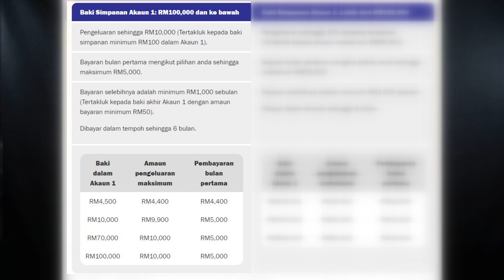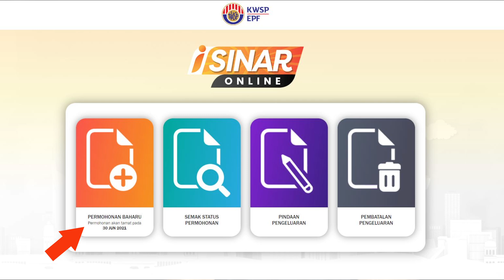permohonan isinar masih dibuka sehingga 30 jun 2021 | saje sembang